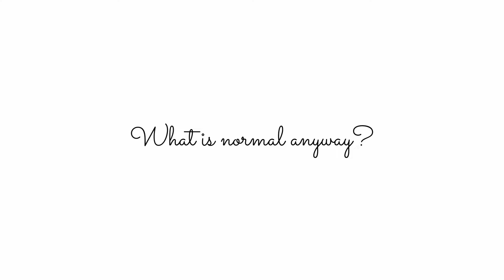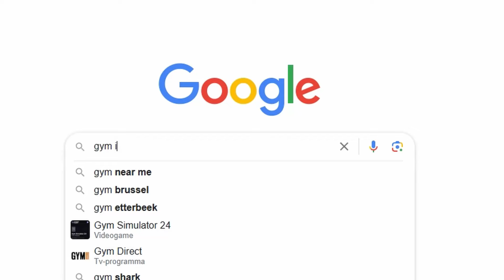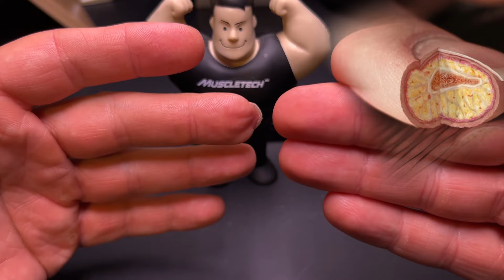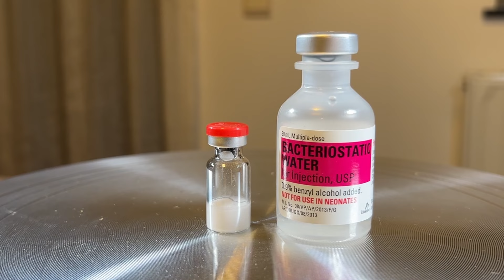How I used the wolverine peptide BPC-157 to heal from painful gym injury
My experience with BPC157 or body protection compound after major injury in the gym. This peptide or short chain of amino acids is well known for healing properties.

THIS VIDEO IS NOT INTEDED AS MEDICAL ADVICE

0:00 – Intro
01:31 - Gore injury
02:41 - What is BPC 157
03:01 – Results with BPC 157
08:25 - BPC 157 for gut issues